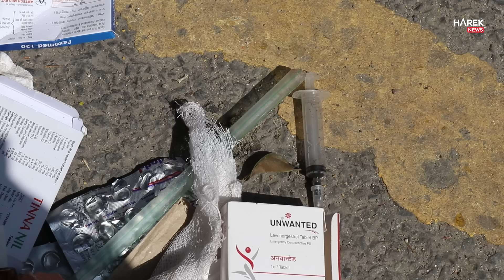खोला सफा गरिरहेका बालेनकै टिमअघि मेडिकलको समेत फोहोर फाल्ने परे फन्दामा,सफा गर्दै सचेत गराउदै महानगर